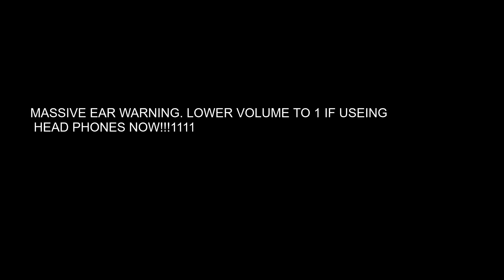CAUGHT IN 4K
TanqR CAUGHT IN 4K AS A SLENDER...